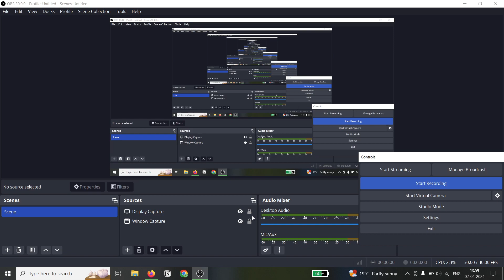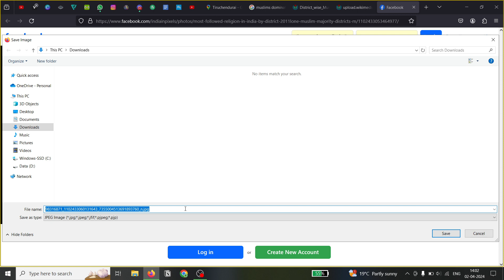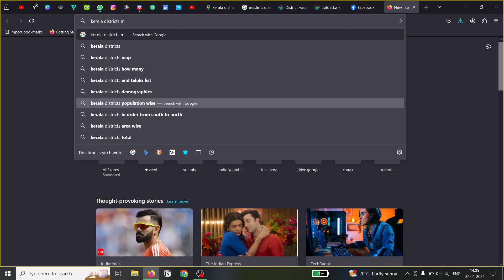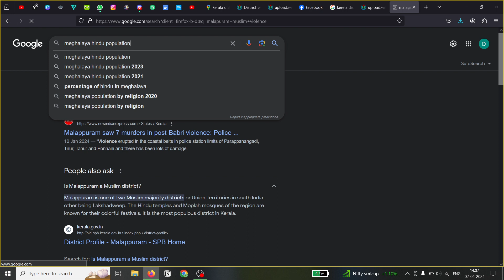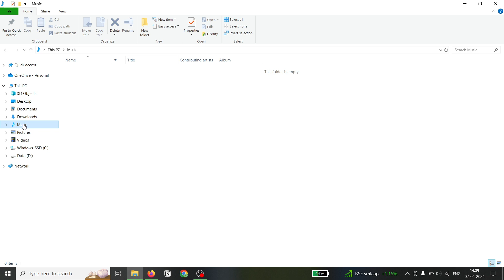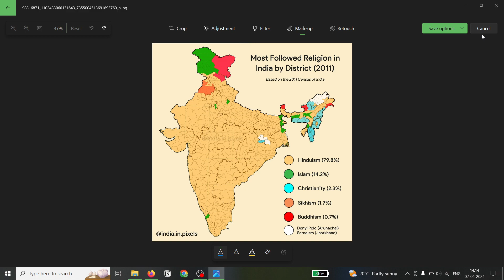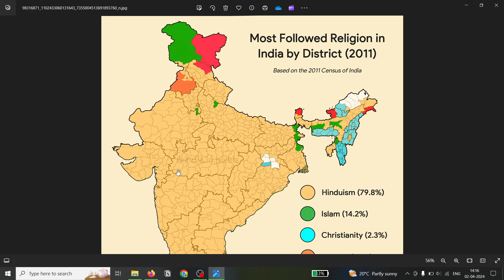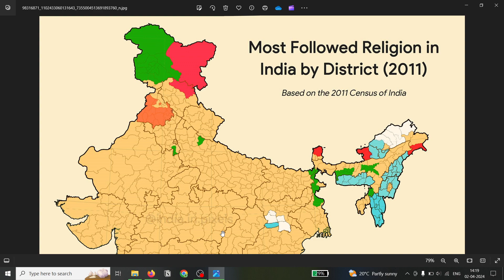Why Hindus can not live in a Muslim or Christian dominated Society But they can live in Hindu area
Description:
Join us on a captivating journey as we explore the idea of Akhand Bharat, a vision that aims to foster unity and love among all citizens, while embracing Hindu values. In this powerful short video, we delve into the essence of a united India, where diverse cultures, traditions, and religions coexist harmoniously.

Witness the beauty of India's rich cultural tapestry as we showcase breathtaking landscapes, vibrant festivals, and the profound spirituality that permeates every corner of this incredible nation. Through heartfelt stories and inspiring narratives, we shed light on the significance of love, understanding, and acceptance in building a strong and prosperous society.

Through interviews with renowned scholars, spiritual leaders, and ordinary citizens, we uncover the deep-rooted Hindu philosophy of embracing all beings as manifestations of the divine. Discover how this inclusive mindset can lead to a more peaceful and progressive India, where every individual feels valued and respected.

Experience the transformative power of compassion and unity as we showcase heartwarming examples of communities coming together, breaking barriers of caste, creed, and religion. Witness the power of love that transcends differences, fostering an environment of brotherhood and togetherness.

As we advocate for Akhand Bharat, we emphasize the importance of cherishing our shared heritage while celebrating our unique identities. Through this video, we encourage every Indian to embrace the values of love, tolerance, and respect, fostering a society where diversity becomes our greatest strength.

Join us on this inspiring journey towards a united India, where Akhand Bharat thrives on the principles of love, harmony, and acceptance. Let us come together, irrespective of our backgrounds, and build a nation that truly embodies the spirit of "Vasudhaiva Kutumbakam" – the world is one family.

Together, we can create a future where India stands tall as a shining example of unity, diversity, and love.

  NATO
    North Atlantic Treaty Organization
    NATO alliance
    NATO membership
    NATO countries
    NATO defense
    NATO summit
    India
    India-NATO relations
    India-USA relations
    India-US partnership
    India's defense
    India's foreign policy
    United States
    USA-NATO relations
    USA-India relations
    USA's role in NATO
    Strategic partnership
    Defense cooperation
    International security